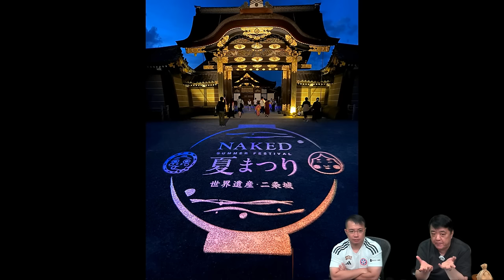啤梨頻道 20240730 P6 林匡正日本遊記！/奈良公園有中国遊客用大便仙貝餵鹿真係醜到冇人有！